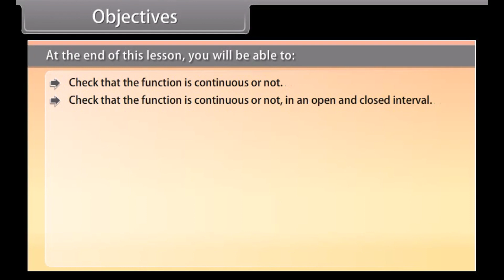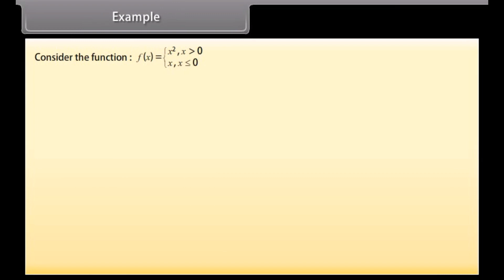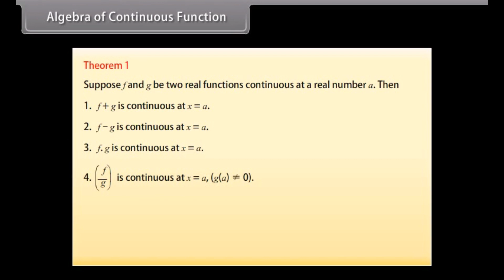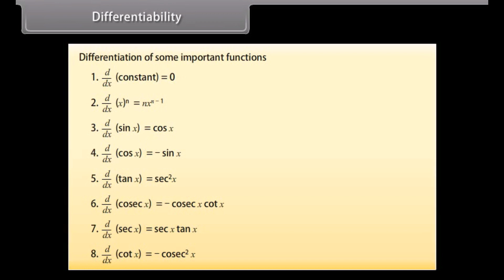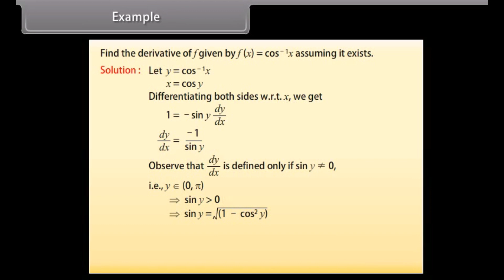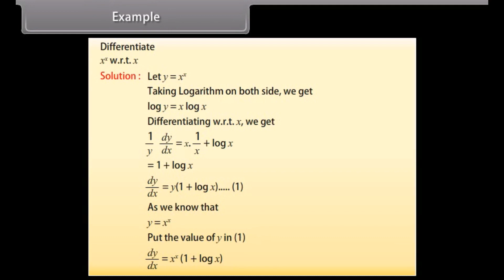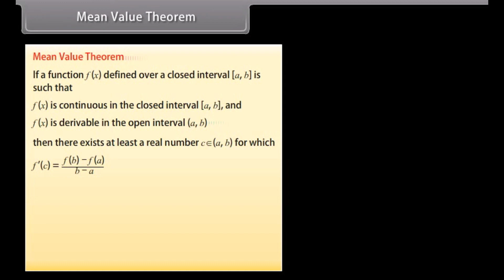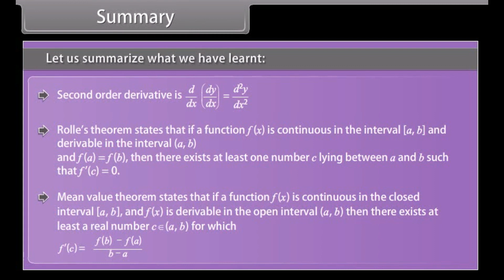CBSE Class 12 || Maths || Continuity and Differentiability || Animation || in English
CBSE Class 12 || Maths || Continuity and Differentiability || Animation || in English @digitalguruji3147

class 12 continuity and differentiability cbse class videos one shot
continuity and differentiability class 12 short video